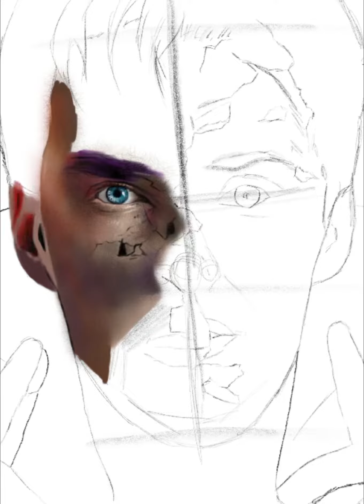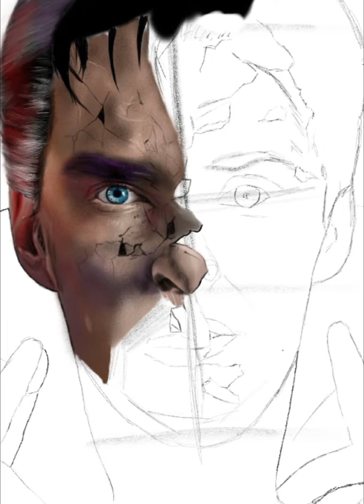Dr. Strange / Az őrület multiverzumában / Rooland_art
Mivel az előzőt letiltotta a Youtube, igy kénytelen voltam más zenével felrakni, jó lesz ez is 😁😁
Dr. Strange, Az őrület multiverzumában, Digitális rajz. 😁😁